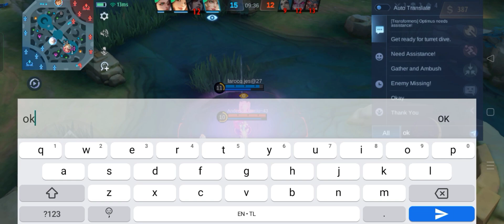Yin target locks my selena this what happens